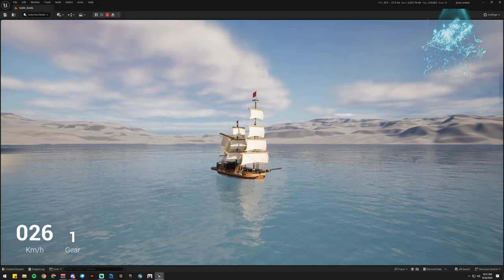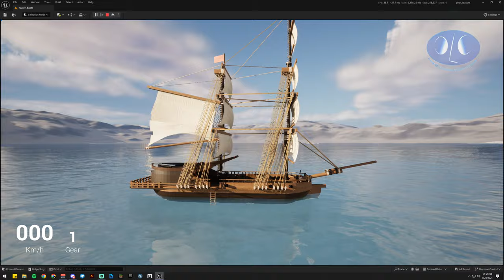UE5 - Series (code name) godilization - Ship with tilt, and idles movements from Blockbench Cubes